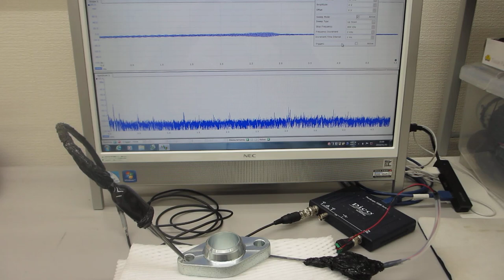メガヘルツの超音波発振制御と表面弾性波（超音波システムの開発技術）